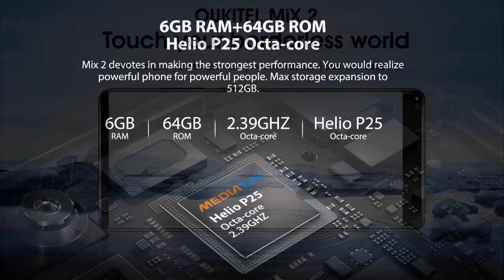OUKITEL MIX2 disassembly video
OUKITEL Mix 2 features 5.99 inch FHD+ display, brilliant glossy design, dual-lend rear camera, P25 Soc.